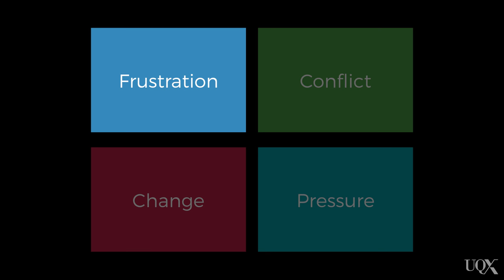UQx PSYC1030.3x 5-2-1 Types of stress: Frustration